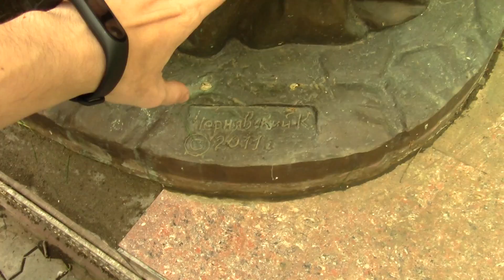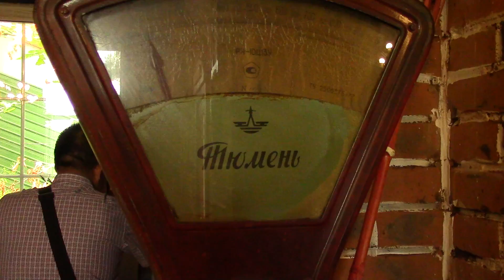Русско-китайская свадьба! часть 1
Наконец-то женился! Сегодня у нас обзор русско-китайской свадьбы.